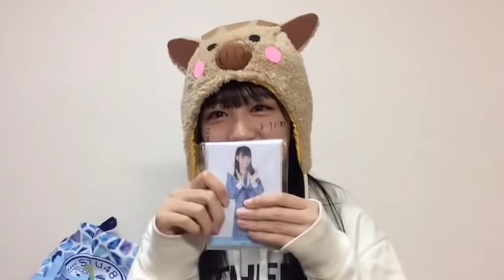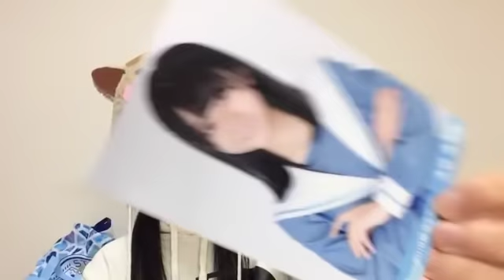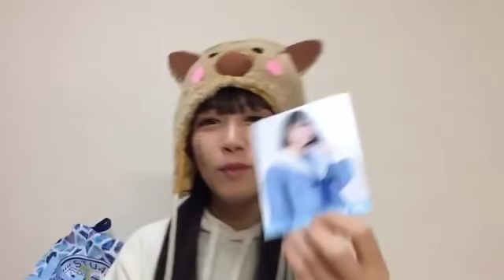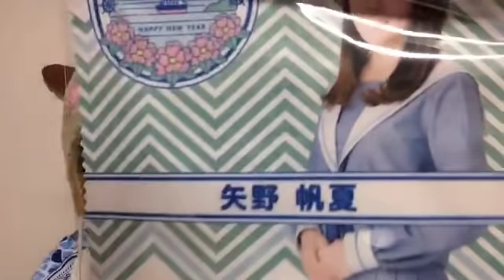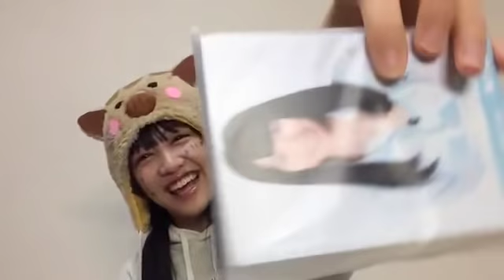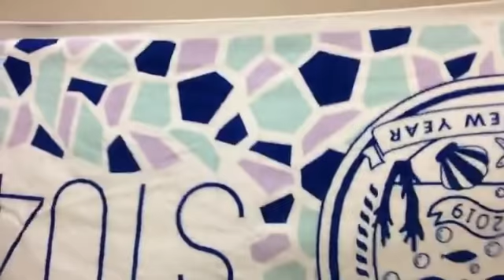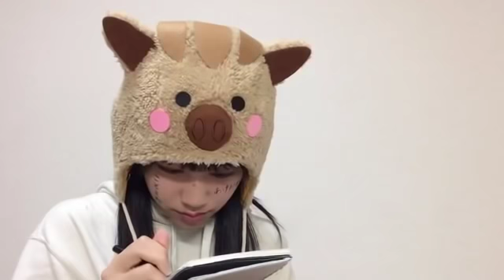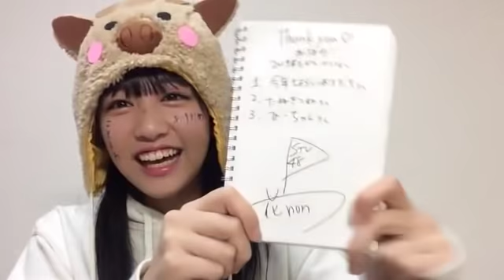2019/01/01 磯貝 花音「STU48福袋開封」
2019年01月01日20時54分
磯貝 花音（STU48）